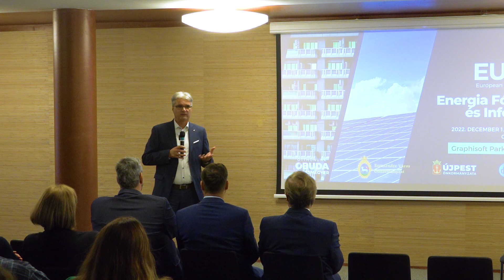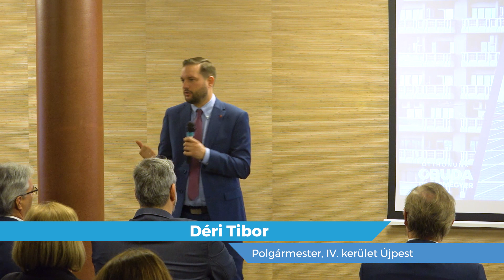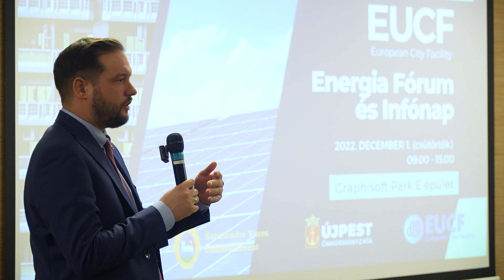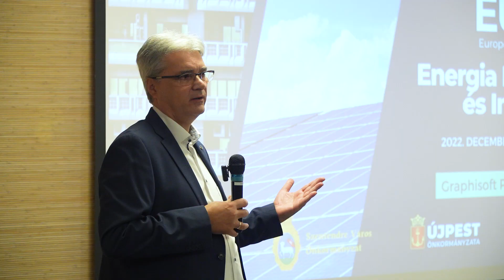European City Facility (EUCF) – Városokkal a városokért